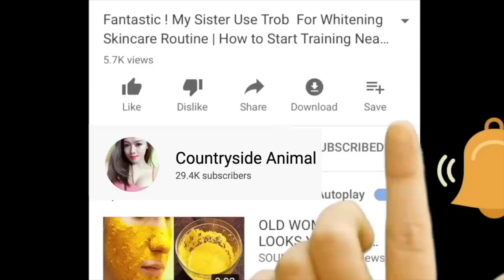Beautiful smart girl Care horse basic in village